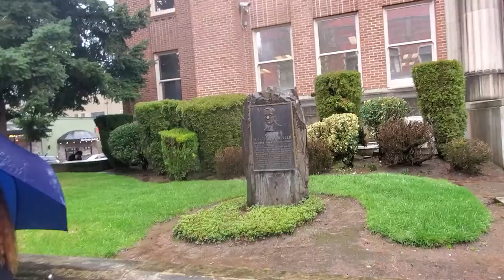KYLEES FIGHT protesters getting ready to protest courthouse